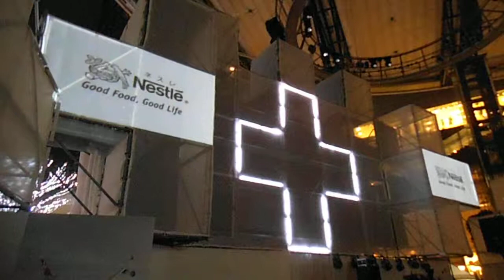DSCF6537六本木ヒルズ20140207スイスデイズ プロジェクションマッピング後半